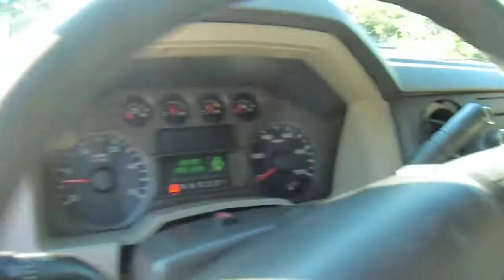FORD F-550 IMT 3820 CRANE F550